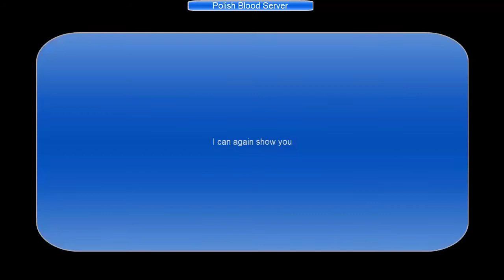#12 Polish Blood Server Aim Hacker [LOV]Jerry.P[UBG] #12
Hello Polish Blood Server Family. Today I find again hack xd. Please Subrcribe my channel. Have a nice day.